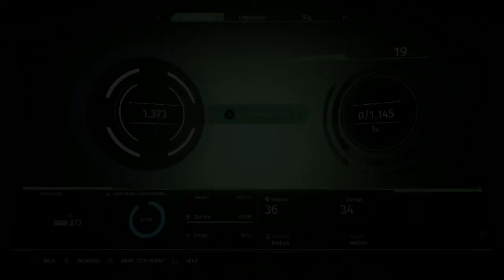Slowly Learning - The Surge Walkthrough #4